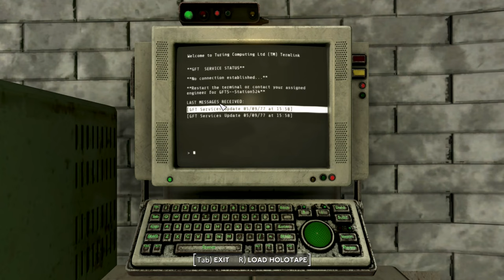Fallout: London Silent Gameplay No Commentary Part 11